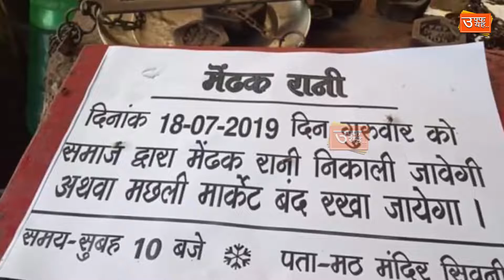बारिश के लिए अनोखी शादी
सावन का महीना शुरू हो चुका है लेकिन न तो पवन शोर कर रहा है और न ही बादल पानी देने को तैयार ।
बड़ी आस से..अन्नादाता की आंखे आसमान पर टिकी है । नदियां,तालाब,कुंए पानी के बूंदों को सहेजने के लिए बेकरार । तपिश से लोग हलाकान मेघ की मेहरबानी के लिए तरस रहें हैं ।
क्या करते बिड़गते हालात देख अब टोन टोटकों का सहारा लेने पर मजबूर हैं ।
कुछ ऐसा ही नजारा दिखा मप्र के सिवनी में ।
जहां बारिश की मुराद लेकर मेढ़क - मेढकी की शादी कर दी गयी । मछली का व्यवसाय पर निर्भर रहने वाले ढीमर समाज ने एक दिन का व्यापार स्थगित करके यह अनुष्ठान किया । इंद्र देव को मनाने के लिए नगर में मेढ़क मेढकी की बड़े ही धूमधाम से बारात निकाली । बाकायदा शादी की रस्में निभाई गयी ।
मान्यता है कि यदिमेढ़क - मेंढकी की शादी करायी जाए तो इंद्रा देव प्रसन्न होते है और अच्छी बारिश की सौगात देते है ।
इस अनुष्ठान को देखने के लिए नगर के लोग उमड़ पड़े । थोड़े अलग दृश्य थे...
कुछ छोटे बच्चों को नग्न अवस्था में लकड़ी से बना मूसल पकड़ाया गया था । जिस पर मेंढक को रस्सी के सहारे बांधा गया । फिर निकली धूमधाम से बारात । बारातियों के जुबान पर था...
मेढ़क रानी पानी र्दे...
धान को पकन दे..
बारात शहर के कई हिस्सों से गुजरती हुई मठ मंदिर में समाप्त हुयी और विधिवत अनुष्ठान किया गया ।
यानी की मेढ़क की मेढकी से शादी करवा दी गयी ।
क्या करें सहाब जब प्रकृति नाराज़ हो तो ...जाने अनजाने वो सब कुछ करना शुरू हो जाता है ,जो पढ़े लिखे समाज मे उफ़्फ़.. शायद मज़ाक से ज्यादा कुछ नही ।
लेकिन कहा जाता है कि आस्था और विश्वास कभी कभी वो परिणाम देते है जिसकी कल्पना न की हो